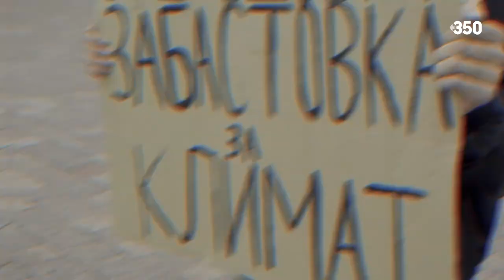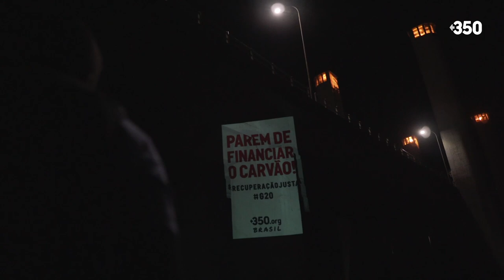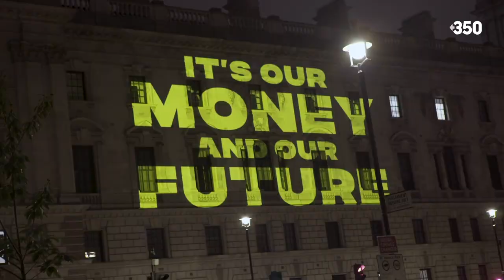No going back to normal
From South Africa 🇿🇦 to the Philippines 🇵🇭, the world is watching how leaders are spending public money. Any economic recovery from the COVID pandemic must address the climate crisis and existing inequalities. We want a JustRecovery.